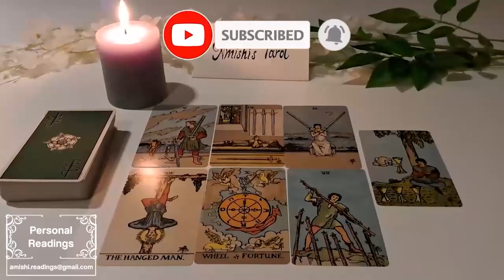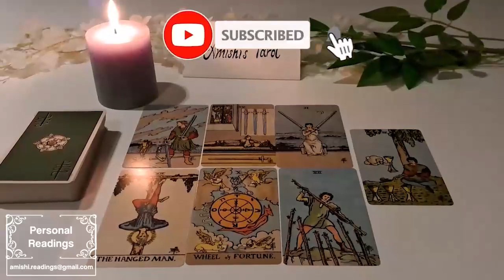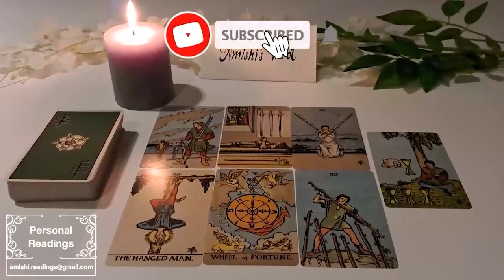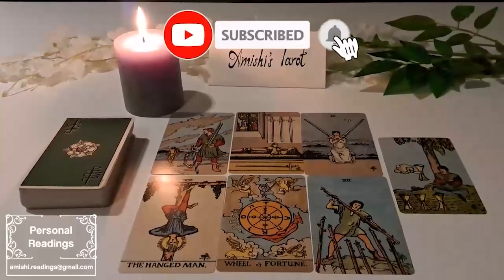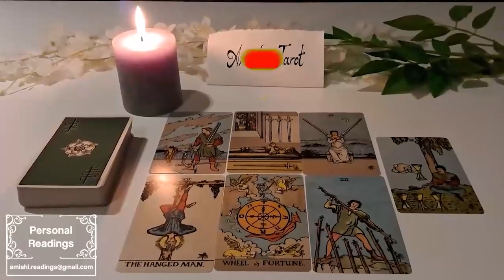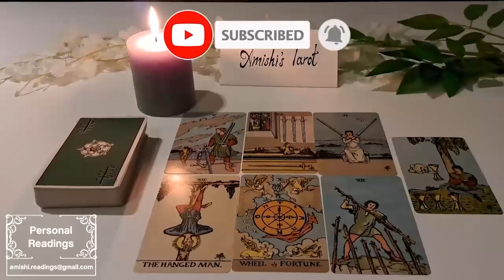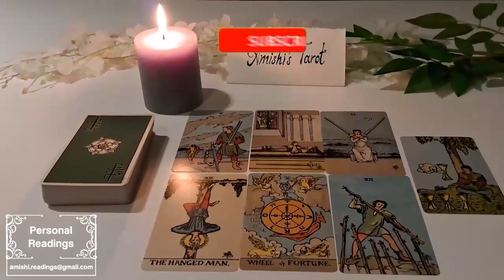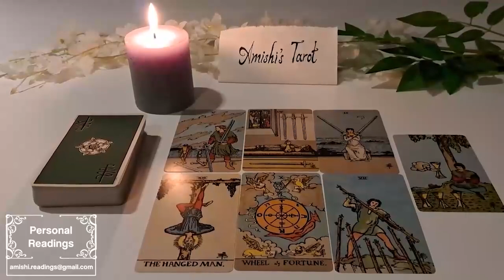VIRGO THIS PERSON IS ABOUT TO SEND U THIS MSG,THEY WANT TO ADMIT THIS TO U PREPARE FOR THIS!! ❤️